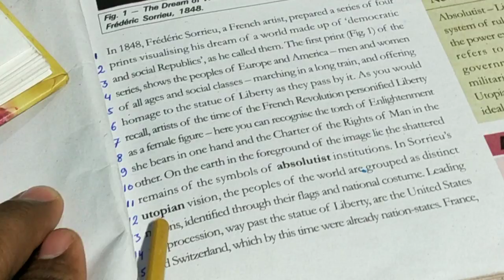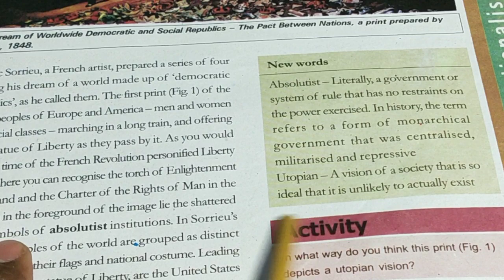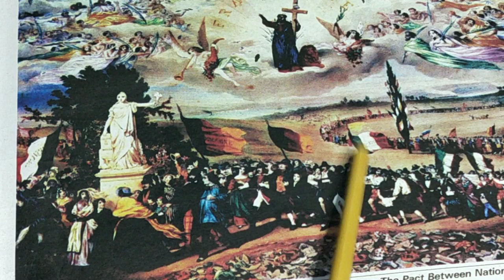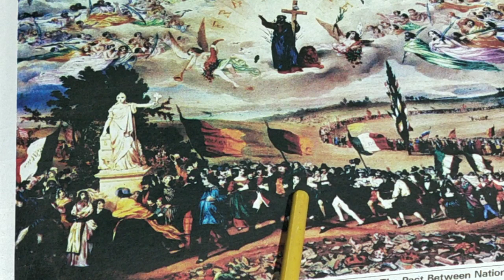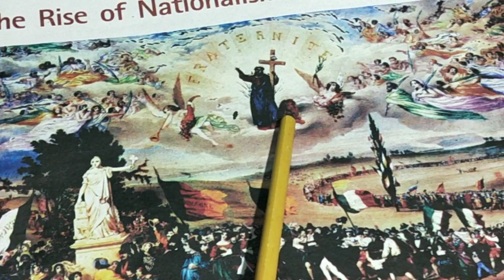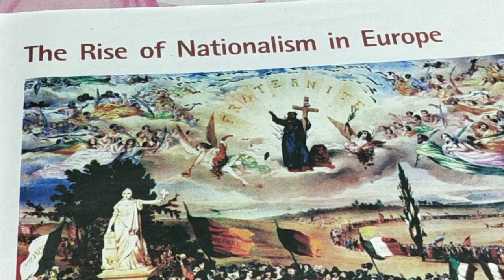The Rise of Nationalism in Europe/ Part 1/ Frederic Sorrieu's Painting/ Class 10/ srb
History by srb, Frederic sorrieu's Painting का explaination , the rise of nationalism in Europe Frederick sorrieu painting 1848, cbse, in 1848 fredericks Sorrieu prepared a series of four paintings visualising his dream of a world made up of democratic and social republic as he called them  history guru magnet brain unacademy byjus The History Khan sir viewers also watch history by srb of French artist leap year